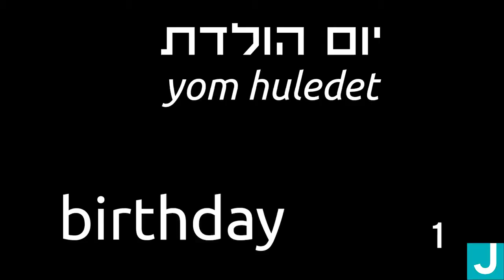6 Second Hebrew: Birthday